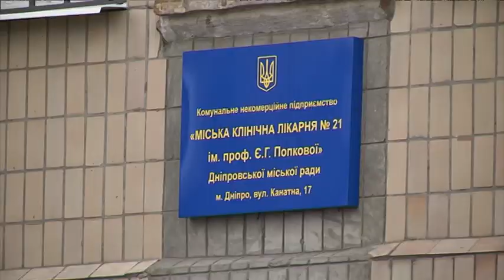Коронавірус на Дніпропетровщині: темпи поширення та вплив на життя регіону